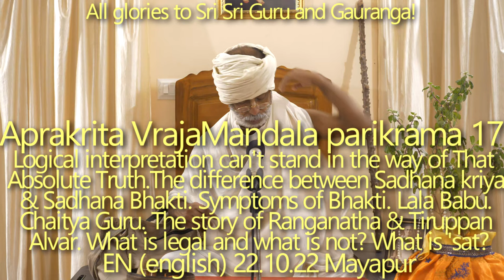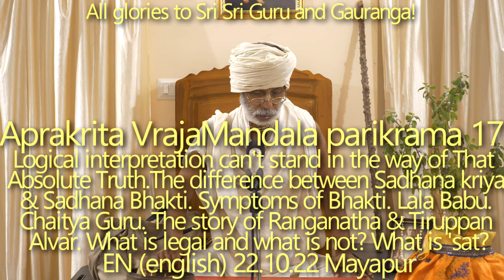SBru221022 Апракрита Дхама парикрама17: Логика не может стоять на пути к Абсолютной Истине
Разница между садхана-крийей и садхана-бхакти. Признаки Бхакти. История Лала Бабу. Чайтья Гуру. История Ранганатхи и Тируппана Алвара. Что законно, а что нет? Что такое сат? Преданные готовы оказать Бхагавану любое служение. Проклятие или благословение?

йе ва̄ майӣш́е кр̣та-саухр̣да̄ртха̄
джанешу дехамбхара-ва̄ртикешу
гр̣хешу джа̄йа̄тмаджа-ра̄тиматсу
на прӣти-йукта̄ йа̄вад-артха̄ш́ ча локе

[Того, кто старается пробудить в себе сознание Кришны и развить любовь к Богу, не привлекают занятия, которые не связаны с Кришной. Такой человек не общается с теми, кто думает только о том, как удовлетворить свои телесные потребности — в еде, сне, сексе и самозащите. Он может вести семейную жизнь, однако он не привязан к своему дому, жене, детям, друзьям и имуществу. В то же время он не пренебрегает своими обязанностями. Он трудится, но при этом не стремится заработать денег больше, чем необходимо, чтобы поддерживать жизнь в теле.]

ШБ 5.5.3

Разница между садхана-крийей и садхана-бхакти. Баджана-крийя не может коснуться нашего сердца — она может помочь только на ментальный уровене. Ум это чит абхас. Стадии преданности — только когда все анартхи будут устранены, мы сможем начать настоящий бхаджан. До тех пор наше повторение Харинамы не будет чистым. Когда по милости Гуру-Вайшнава Сварупа Шакти появится в нашем сердце, все наши чувства активизируются положительным образом: глаза захотят видеть только Бхагавана и все, что с Ним связано, уши будут слушать Хари-катху/киртан, язык будет воспевать Харинам и т. д. . Когда мы видим, что преданный использует свои чувства в преданном служении, становится ясно, что в его сердце начал течь ручеек Бхакти. Как разорвать материальные привязанности? Совершая парикраму мы можем получить крипу (милость) Сварупа Шакти (внутренней энергии Кришны).
Пример Лала Бабу - Чайтья Гуру помог ему осознать глубокую истину в словах своей служанки. Бхагаван Шри Кришна дает даршан Тулсидасу джи (автору Рамаяны), после чего, выполняя желание своего преданного, являет Себя в форме Рамачандры. Гьян Гудари – там Уддхава получил знания от Гопи.
История Ранганатхи и Тируппана Алвара.
Незаконные действия законны, если они совершаются для выполнения приказа Багавана. Что такое «сат»? Честность и нечестность в материальном мире относительны и временны. Согласно Гаудия-даршану, быть честным (истинным) означает быть сат или вечным — все остальное — асат. Кришна устраивает проверку Судаме Випре. Почему Кайкей решила отправить Раму в изгнание? Преданные готовы служить Бхагавану любыми способами, даже если весь мир будет их ненавидеть после этого.
Гаджендра-мокша-лила.
Мы знаем, что когда муни-риши проклинают, в конечном итоге их проклятие оборачивается благословением. Проклятие Ху-Ху Гандхарва, и проклятие Налакувара и Манигривы.
Откуда Гаджендра взял цветок лотоса, который он предложил Нараяне?